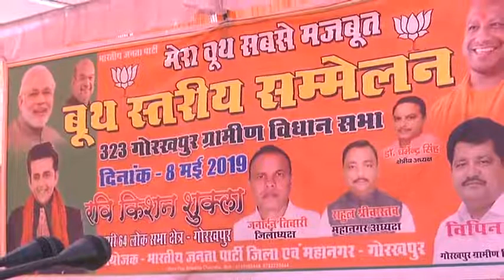रवि किशन ने गोरखपुर में दिया अबतक का सबसे जोरदार भाषण, योगी रूप कहा.......